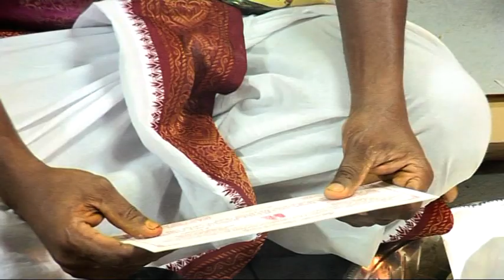Mogana and Diva marriage film part 3